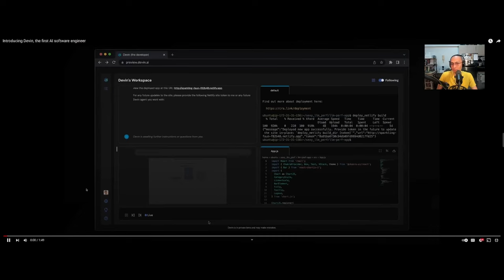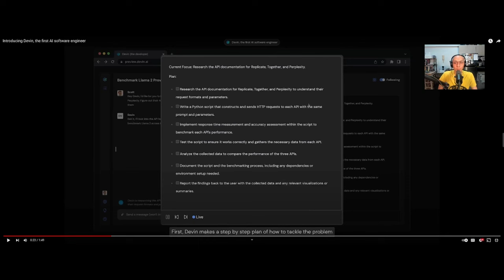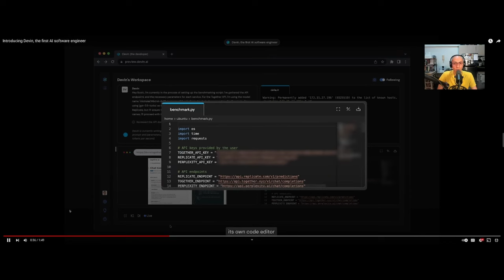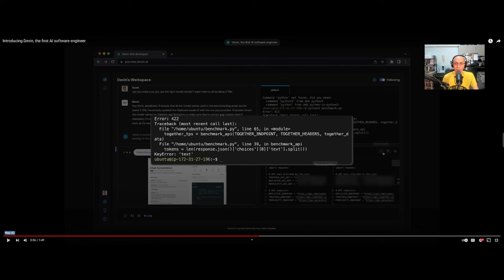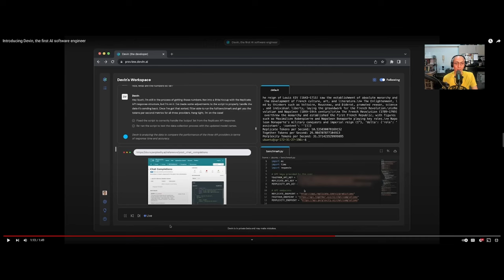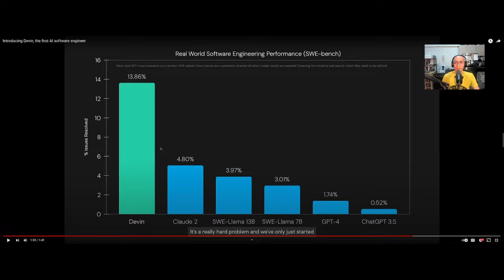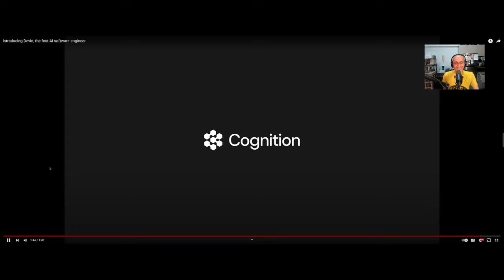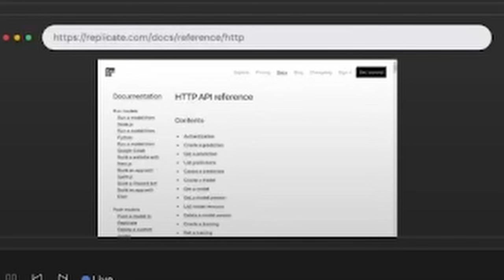Kuya Dev Reacts to Devin, the First AI Software Engineer Announcement Video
Cognition AI announces the first ever software engineer powered by AI.

Will it finally replace software professionals?